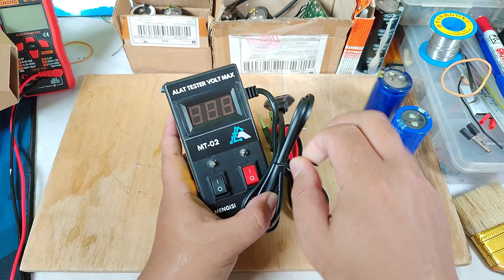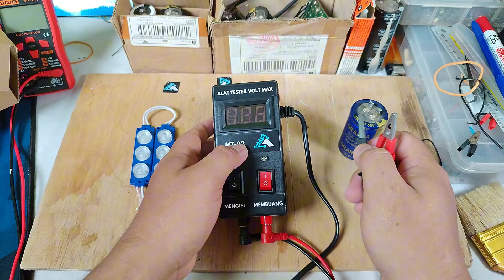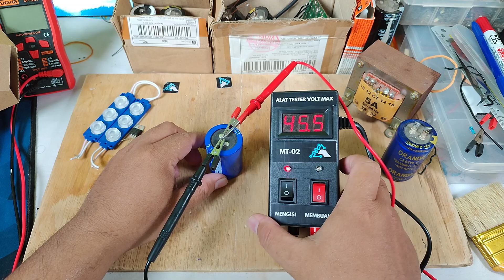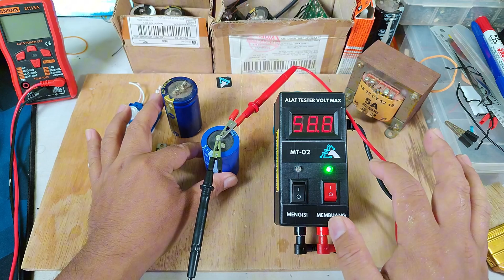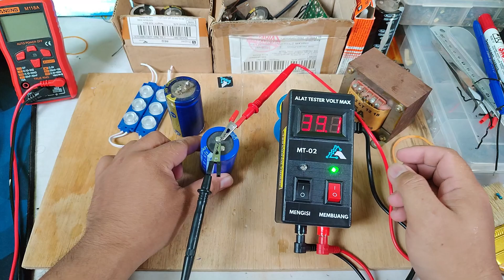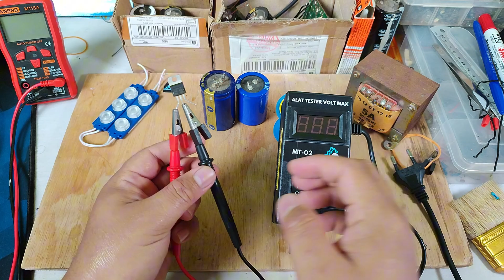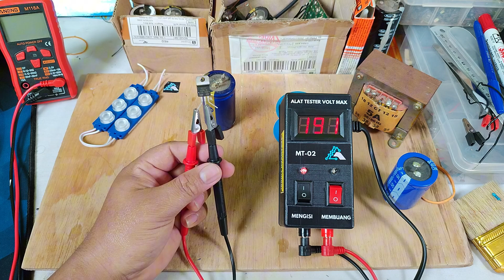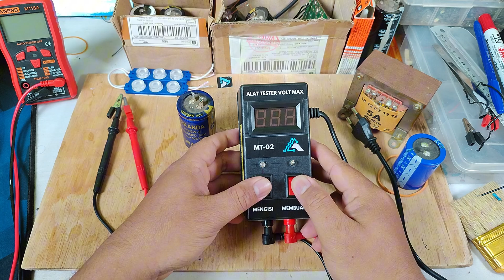Gampang Banget!!! Cara Membedakan Elko Palsu dan Bagus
Video 32

Di video kali ini, kita akan menguji dan membandingkan elko palsu dan original menggunakan alat tester volt max. untuk melihat apakah spesifikasi yang tertera di body sesuai dengan hasil pengukuran. Menggunakan  Tonton videonya sampai habis untuk mengetahui jawabannya!

follow saya
1. tiktok
2. instagram
3. facebook
@Ahmad Taufiikk